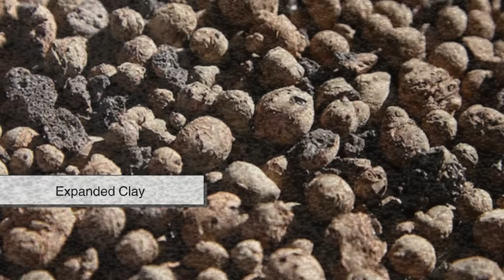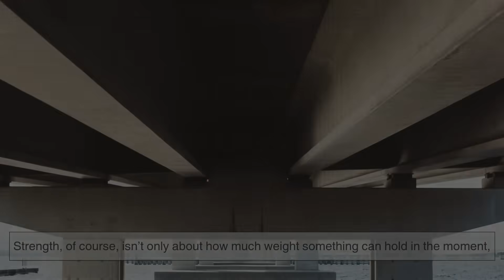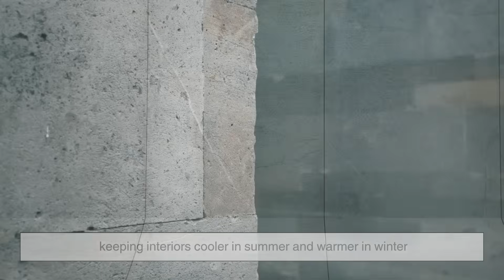Why Is Lightweight Concrete Not Weak?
Have you ever heard of lightweight concrete and thought, “If it’s lighter, it must be weaker”? 🤔 Think again. In this video, we dive into why lightweight concrete isn’t just strong—it’s smarter, more efficient, and reshaping the way we build everything from skyscrapers to massive bridges.

From its unique materials to real-world examples like the San Francisco Bay Bridge, we’ll uncover how this “lighter” version of concrete has proven itself as one of the most advanced building materials of our time.
If you’ve ever wondered how construction pushes the limits of strength and design, this one’s for you. 🏗️

Timestamps:
 00:03 – Intro: Why “lightweight” doesn’t mean weak
 01:03 – What is lightweight concrete?
 02:09 – Modern bricks: Lightweight concrete blocks
 03:01 – How lightweight concrete is engineered for strength
 03:42 – The science behind weight and compressive strength
 05:02 – Real-world proof: Bridges built with lightweight concrete
 05:41 – Skyscrapers and the advantage of cutting weight
 06:13 – Durability: Freeze-thaw resistance and longevity
 06:51 – Energy efficiency and insulation benefits
 07:14 – Earthquake zones and safer structures
 07:50 – Why the myth of weakness persists
 08:20 – Conclusion: Lightweight doesn’t mean weak

Video edited by: Sophia A.